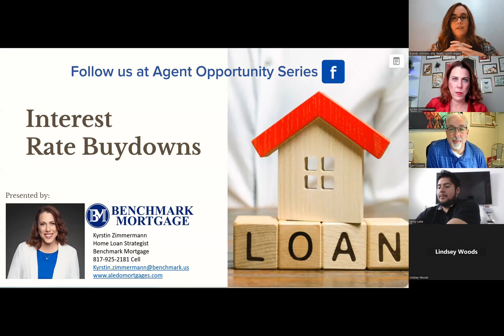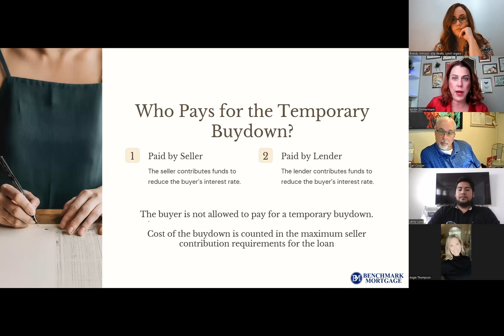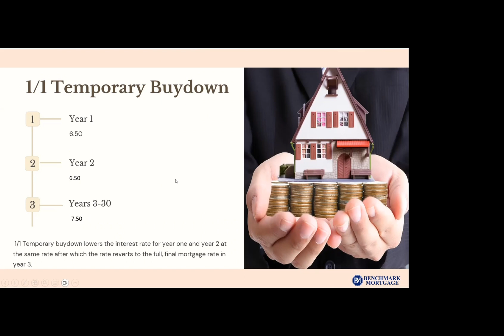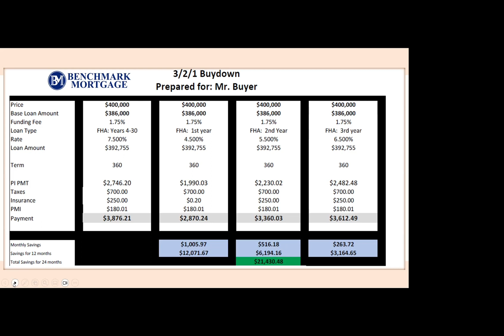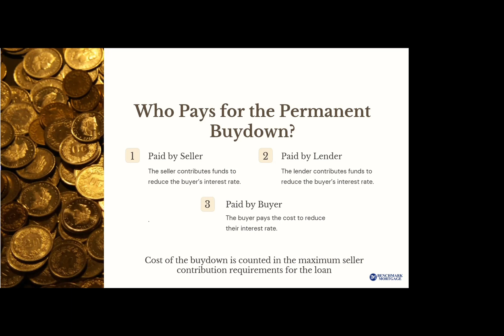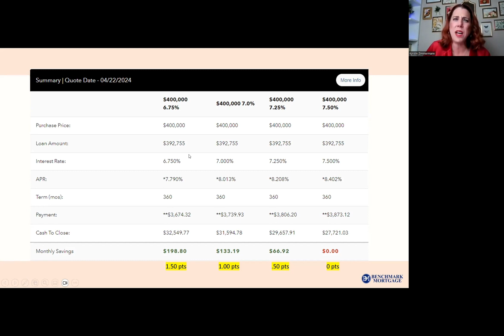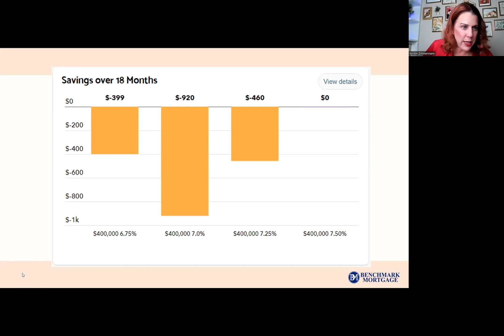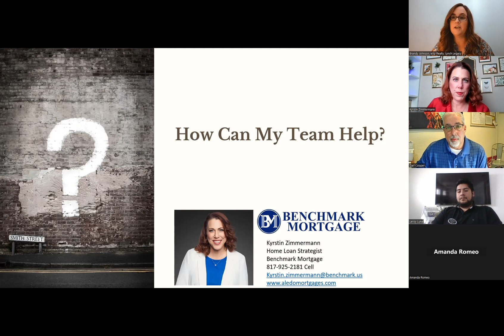Unlocking the Power of Interest Rates: Maximizing Benefits for Homebuyers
In this informative video, we delve into the fascinating world of interest rates and how they can significantly impact your homebuying journey. Whether you're a first-time buyer or a seasoned investor, understanding the dynamics of interest rates can make a world of difference in your financial strategy. Join us as we explore the benefits of low-interest rates, including how they can lower your monthly mortgage payments, increase your purchasing power, and even accelerate your path to homeownership. We'll also discuss strategies for taking advantage of favorable interest rate environments and share expert tips for navigating market fluctuations. Don't miss out on this essential guide to leveraging interest rates to achieve your real estate goals!

Kyrstin Zimmerman
Sr. Mortgage Consultant at Benchmark Mortgage

POWERED by c2itvirtualtours
North Texas Real Estate with Carl Cooper
Dallas, Fort Worth and surrounding cities
Carl Cooper- REALTOR® GRI License #0772439
Brokered by eXp Realty, LLC